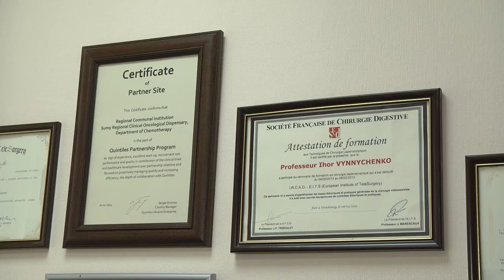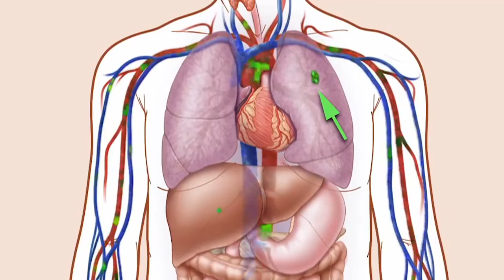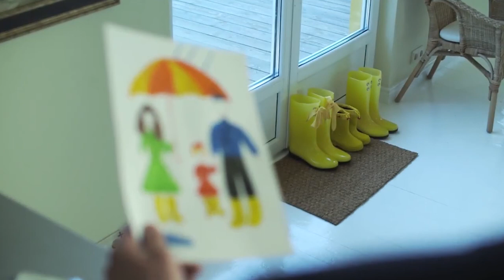Онко не вирок - "Легені"